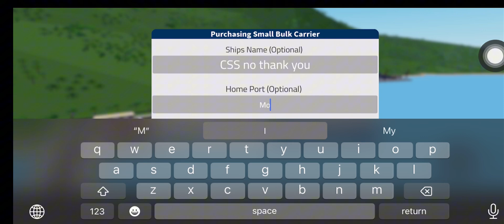Shipping Lanes Roblox! [funny experience]